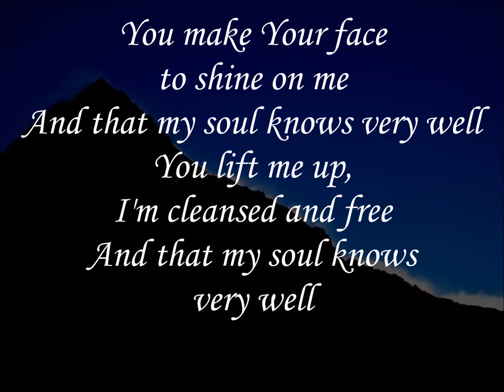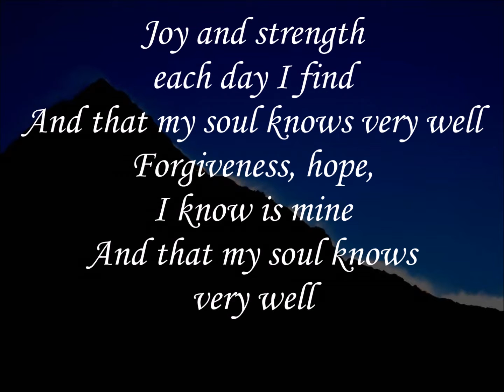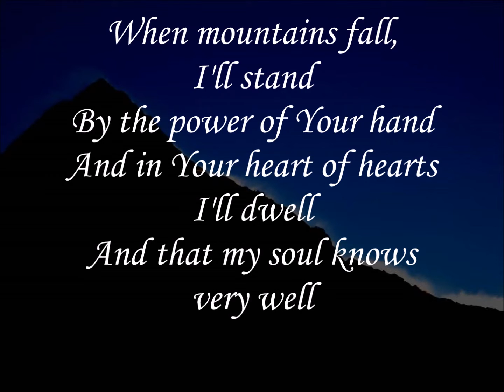And That My Soul Knows Very Well Hillsong